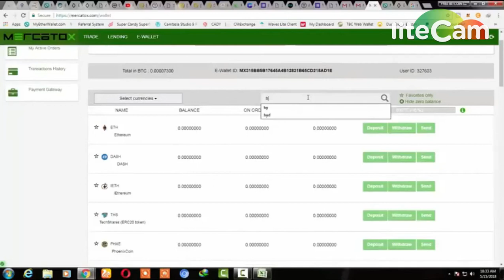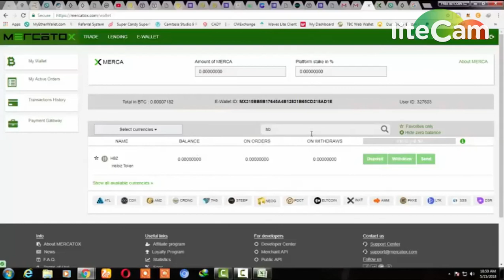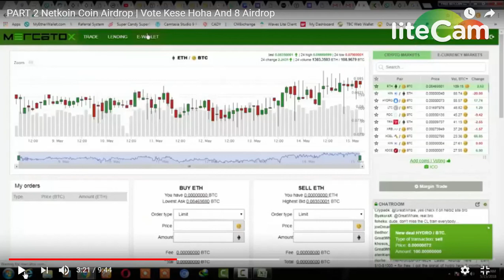HOW TO VOTE FOR NETCOIN (2 LAKH TOKEN)|| HELBIZ TOKEN LIST IN MERCATOX EXCHNZ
1) BOOKMARK MY SITE FOR TOKEN UPDATE ABOUT EXCHANGE

     PQlI22dostomA
3) JOIN MY TELEGRAM CHANEL FOR TOKEN EXCHANGE :